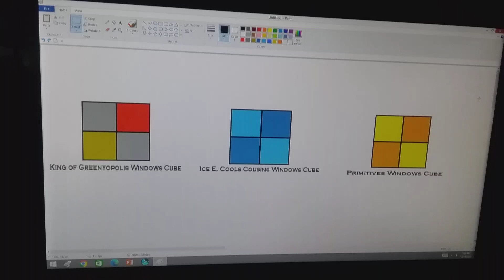new jack and friends windows cubes